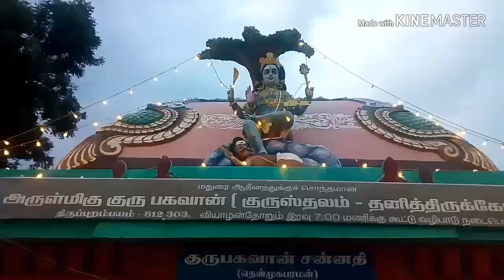முதலாம் சோழர்களால் நிறுவப்பட்ட சாட்சிநாதர் கோயில்.|| sivan kovil || thirupurambiyam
கும்பகோணத்திலிருந்து சுவாமிமலை செல்லும் வழியில் புளியஞ்சேரி என்ற ஊரில் இருந்து ஆறு கிலோமீட்டர் தொலைவில் திருப்புறம்பியம் என்ற கிராமம் அமைந்துள்ளது இக்கிராமத்தில் முதலாம் தோழர்களால் நிறுவப்பட்ட சிவன் கோயில் திரு சாட்சிநாதர் இக்கோவிலில் பிரசித்தி பெற்ற வினாயகர் உள்ளார் திரு பிரளயம் காத்த விநாயகர் இவருக்கு வருடத்தில் ஒரு முறை மட்டுமே அபிஷேகம் நடக்கும் அதுவும் விநாயகர் சதுர்த்தி அன்று மட்டும்

(This video support to phone and laptop)